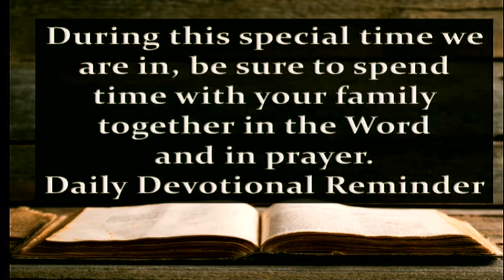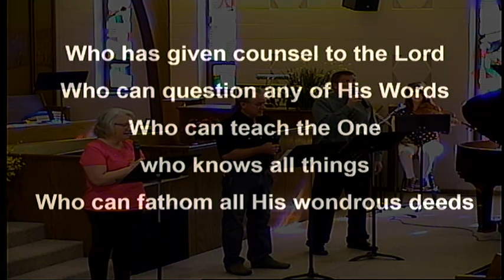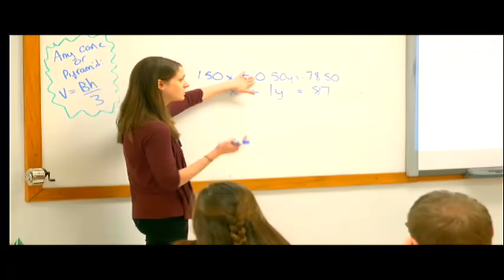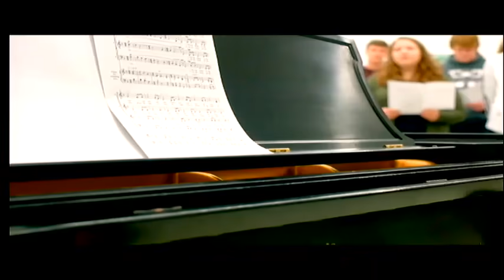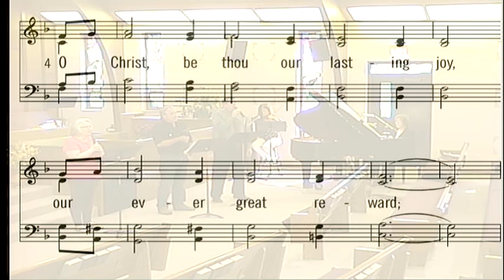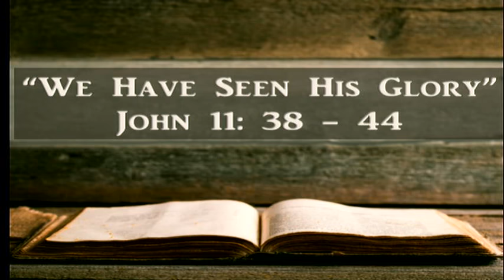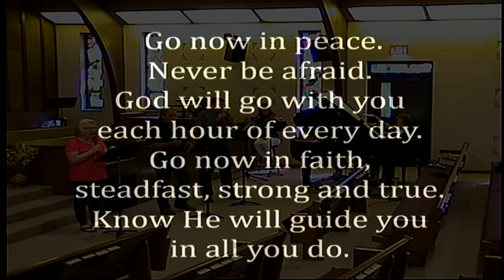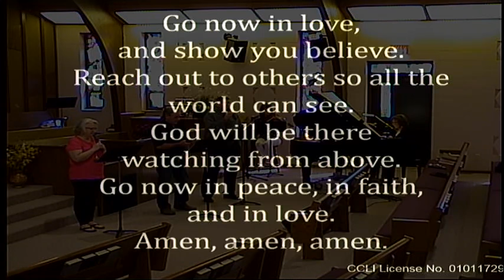April 25 Pastor Dan De Groot